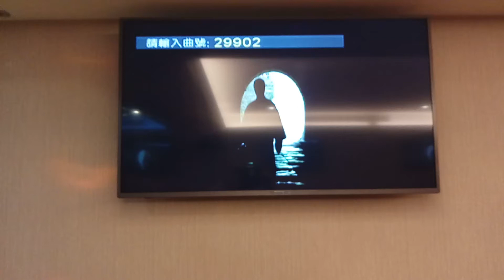王錦松翻唱 出世鯉 志明一族 演歌秀